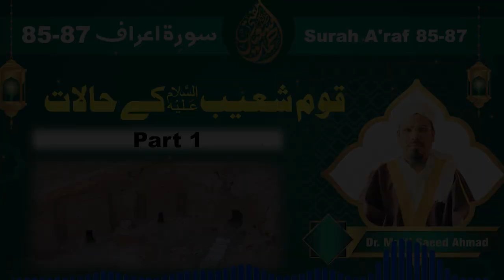Surah Aaraf 85-87 | Qoam e Shoaib ؑ K Halat | Dr Mufti Saeed Ahmad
@Everyone,                                                                                                                                                                            We are excited to announce that our channel is now available on various social media platforms. You can find us on.

Dr. Mufti Saeed Ahmad invites everyone to learn the Holy Quran and Hadith. We impart Quranic education quite regardless of their race, color, or nationality. Our aim is to make every Muslim understand and follow the basic principles of our religion so that we can become a better Ummah and make this world a better place for everyone to live in.

Note :
We want to make it clear that the views expressed by our speakers on this platform do not necessarily represent the views of Dr. Mufti Saeed Ahmad or any other projects it may have or intend to do.
Thank you for your support and we hope you enjoy our content.
Best regards,